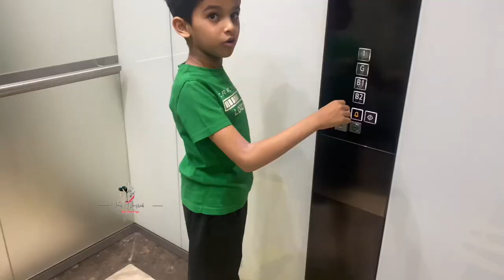Evening to Night Routine | Evening Vlog | Tea time Snacks | Malayalam Vlog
Thanks❤️✨️